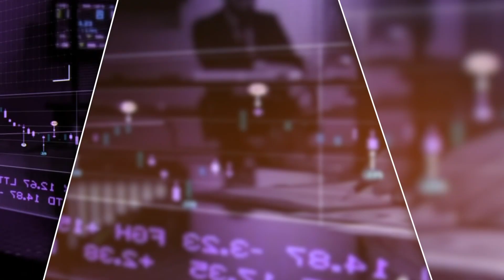Auxilio por muerte de familiar como Asociado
Hoy te hablamos del auxilio que tenemos para esos momentos difíciles en los cuales lamentablemente muere un familiar. Te contamos todo acerca de este beneficio social.